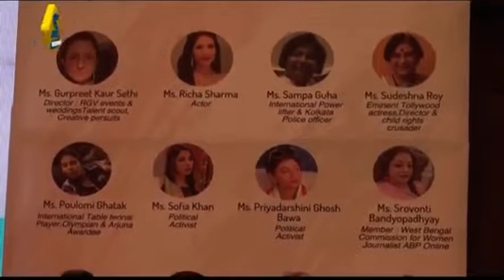Banglar Sona Maa 2022